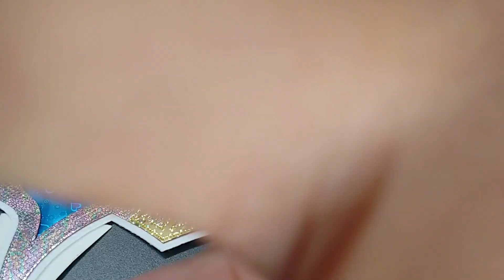Haciendo las mascaras de los Lucha House Party de WWE (Lucha Libre)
Que tal amigos este vídeo es re subido ya que Youtube me lo había desmonetizado díganme su opinión en los comentarios

Quieres adquirir una hecha a tu gusto y medida?

Contáctenos!